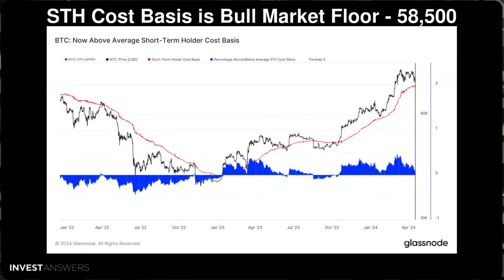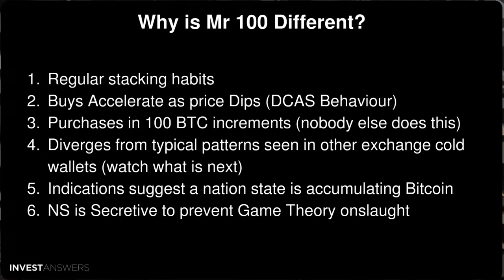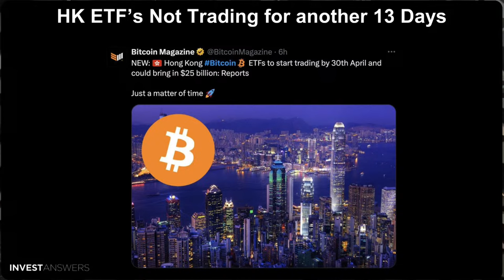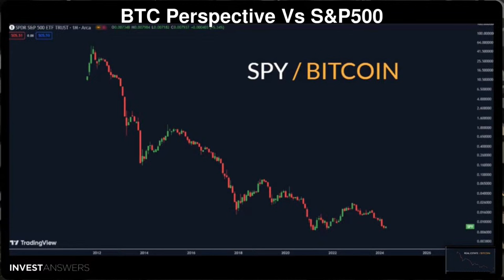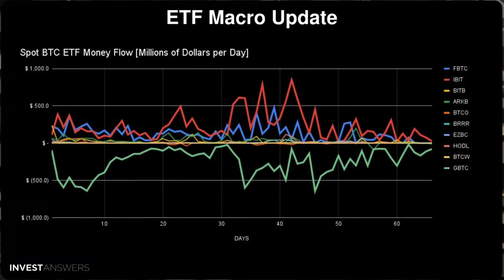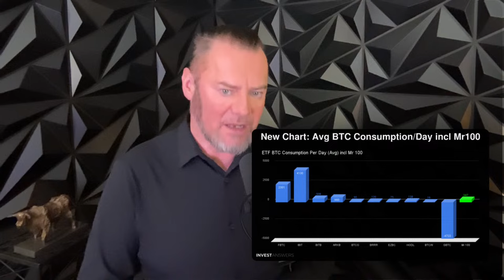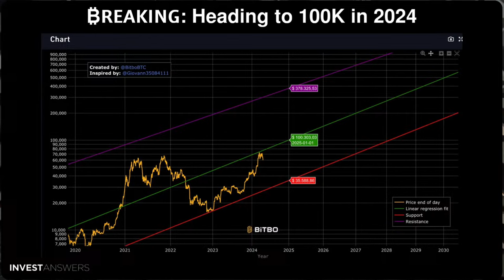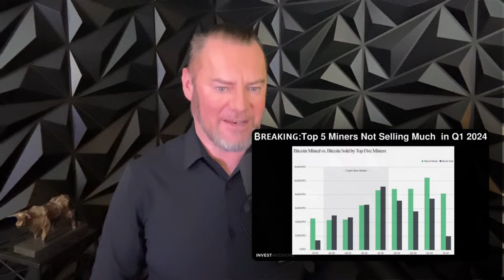🔍 Bitcoin Daily: The Mr 100 Mystery! 🕵️‍♂️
0:00 Introduction
1:27 Breaking: 48 Hours
1:47 Breaking: The $59K Leverage Hunt Done??
2:13 Nearly 90M Liquidated Last 24 Hrs
2:41 STH Cost Basis is Bull Market Floor - 58,500
3:30 Breaking: 48 Hrs - Mr100 Will Be Buying More than Daily Issuance
4:10 We know Mr 100 an Upbit Cold Wallet - but why is behavior so regular? 100 every few hours….
4:42 Why is Mr 100 Different?
6:13 Binance 1st Cold Wallet - Stable
6:32 Binance 2nd Cold Wallet - Stable
6:39 Bitfinex Cold Wallet - Stable
6:49 ByBit Cold Wallet - Stable
6:59 Breaking: 2,032 in 1 Week. 8,000 in 1 Mth
7:39 Breaking: Mr100 Buying more than IBIT and FBTC
8:38 HK ETF’s Not Trading for another 13 Days
9:21 ETF Perspective - 4/16 Down 0.2%
10:29 BTC Perspective Vs Nasdaq
10:52 BTC Perspective Vs Dow
10:56 BTC Perspective Vs JP Morgan
11:02 BTC Perspective Vs Apple
11:17 BTC Perspective Vs S&P500
11:30 BTC Perspective Vs Real Estate
11:50 Indian Rupee Falls 99.6% vs BTC Since 2015
12:30 Bitcoin Black Hole
12:38 Day 66 Raw Numbers
13:35 ETF Macro Update
13:44 Money Flow Stays Negative
13:49 Total Money Flow
14:39 Minus 57.6m out
14:45 $36BN Inflows into new 9 New ETFs & 529K Bitcoin in NEW ETFs
14:52 Grayscale Dumpage Solidly Above Trend
15:59 New Visual: Net Per Day + Cumulative
16:19 New Chart: Avg BTC Consumption/Day incl Mr100
16:59 Dips Cause Loss of Conviction
18:10 Breaking: Heading to 100K in 2024
19:19 Perfect RSI Setup in Confluence w STH CB (Floor)
21:02 Breaking: Top 5 Miners Not Selling Much  in Q1 2024